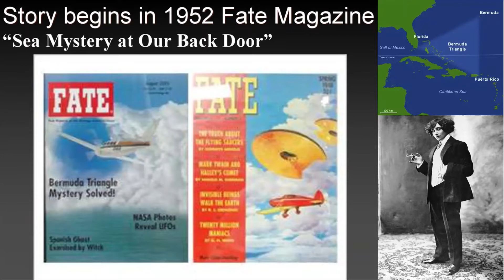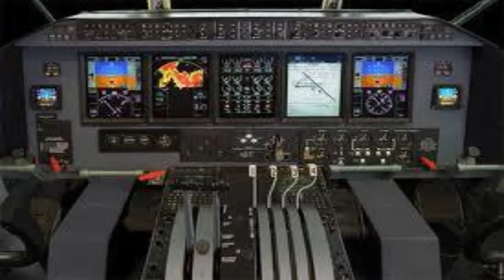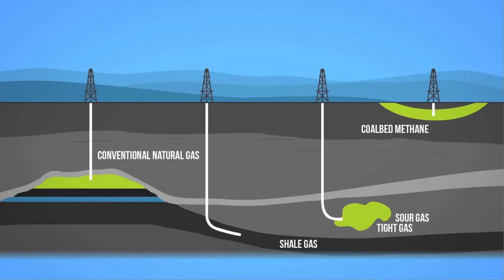WHAT HAPPENED IN BERMUDA TRIANGLE?😯😯😯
Hello everyone ...
In this video you will know about the bermuda triangle in detail.